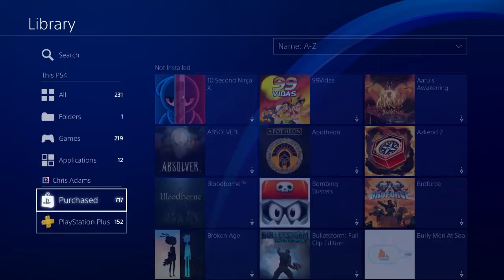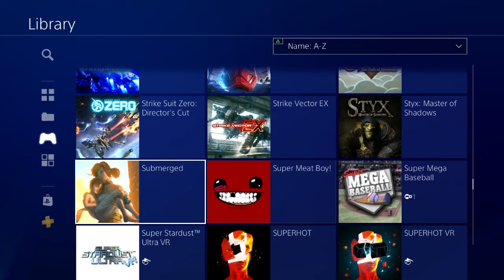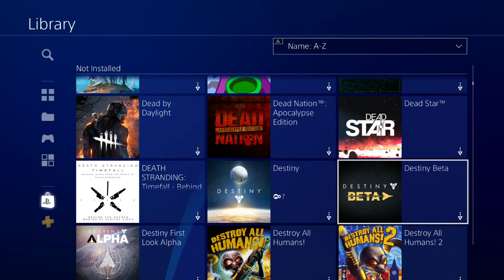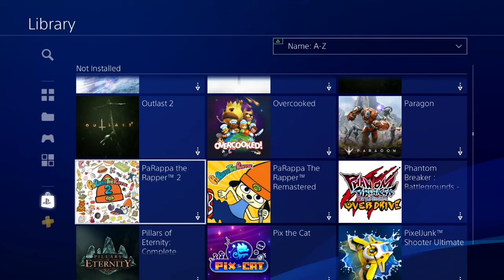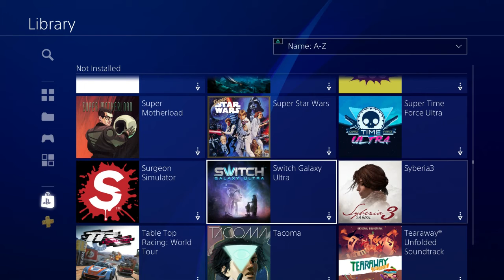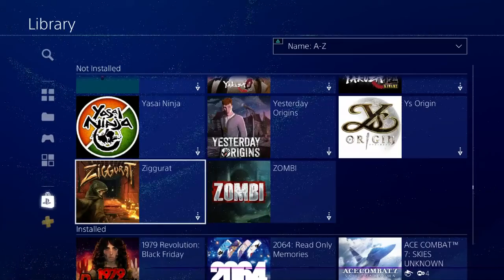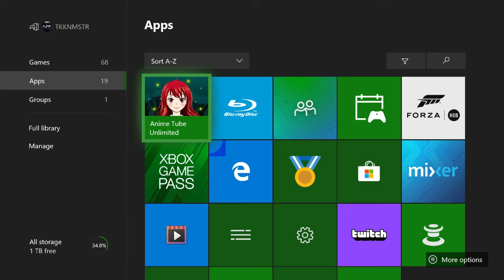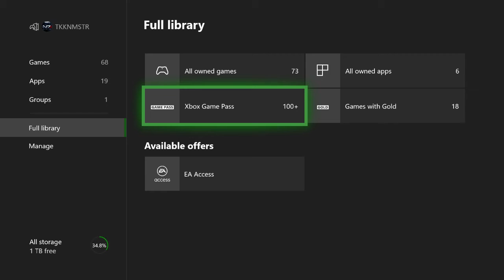Chatting with TKKN March 2020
-videos I'm working on

Final Fantasy VII, Resident Evil 3, Destiny 2 on Tuesdays. Probably sink some time into RE2 remake to stay conditioned for RE3 remake. Also new Monster Hunter content and Control DLC coming out soon I'll check those out when they release.

Top 5 games of 2019 (and 2018)- Still plan on doing this just haven't gotten around to it.

Maybe a new channel trailer, not sure if I'll get around to making one. Haven't got around to it.

--vlogs

Still no progress on these, check out the comic book talk podcast for any comic book content until I finally get around to making these.

--how to, DIY, and other stuff
Creator academy lesson applications to the channel --- Redo on this because I have my notebooks now. (no progress) I'm just going to do this off screen and eventually come back and do a series on it if I get around to it.

-changes to stuff on the channel
This month I was going to not premiere videos and see how it compared to last month's analytics but haven't produced as many videos as I wanted to. So will probably premiere videos whenever I do start putting out more new content.

-IRL stuff

Got my phone fixed
Coronavirus

Still figuring it out
Want to really try and do Twitch this year starting Monday. Mon-Fri stream monthly game or whatever I'm playing that month. Saturday or Sunday maybe both game of the generation stream. Maybe figure out how to work game pass games on the Xbox One into the rotation.

Want to make better progress on the skills I mentioned at the beginning of last year. Coding, foreign language, drawing.